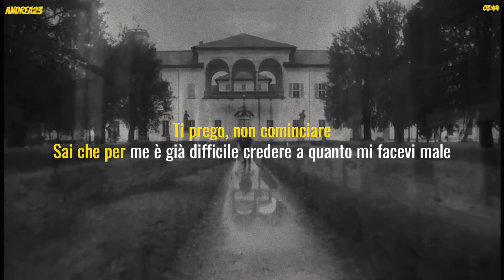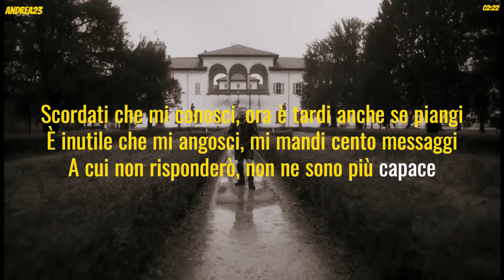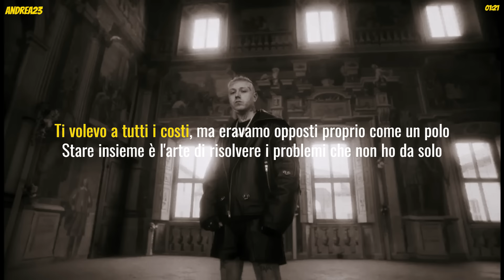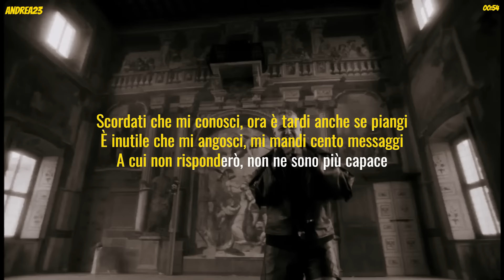Lazza - 100 MESSAGGI | Bass Boosted (Lyrics Karaoke)